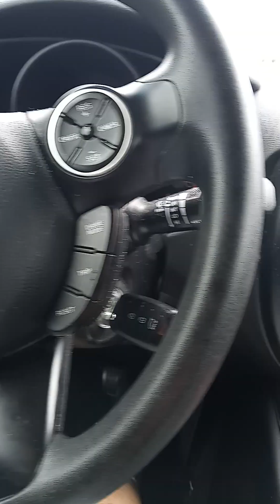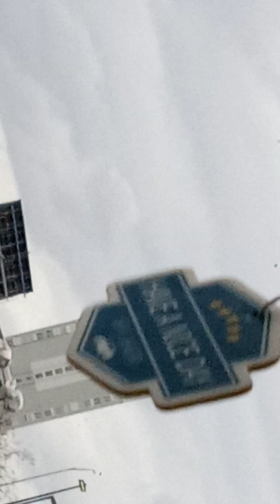#2023 walmart parking lot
Harris county Elite fearing exposure using entire city including EMS fire department law enforcement contractors immigrant workers landscapers construction city workers to all Target in gang stalking because they pay Tarrant county sheriff's office to murder me on September 1st 2021 all of this from cyberstalking my social media page about mistreatment on homeless people and the anti-Semitic culture in Houston there is no legal justice ⚖️ in this terroristic harassment not to mention I am on a undesirable watchlist as many of the homeless that lived in Houston Texas meaning the beacon lots lord of the streets emergency a coalition West Houston assistance ministries memorial assistance ministries all of these nonprofit churches that are not even churches that are not even day shelters have utilized all the homeless populations personal information and I put them on an undesirable so it's pick and choose who they want to keep my last name being of Ashkenazi Jewish origin is hated by many nationalists out here who preserve the Confederacy and Hitler they would choose immigrants over me being an American citizen who has lived here since 1986 my mother was also targeted because she moved here in 1986 also had a four-year Masters and was always being treated as under-qualified you're overqualified to be paid she was discriminated for her complexion of being dark skinned is my mother was a afro-caribbean and my father being an Ashkenazi white Jew me being biracial my mother had to legally shorten my last name so I could get employment and not be harassed growing up I went to social security and had my name put back my name because I'm not ashamed of being Ashkenazi there is a hateful middle-eastern Jewish people in Texas there's a lot of cover-up in denial bullying and bribed me going on I guess this won't fit the top 10 algorithm or go viral because it's truthful changelives #2023